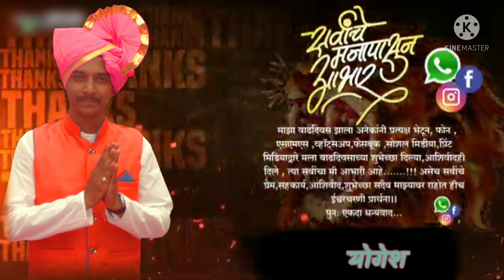आभार मानतो व्हिडीओ